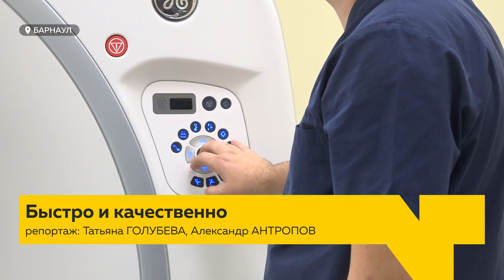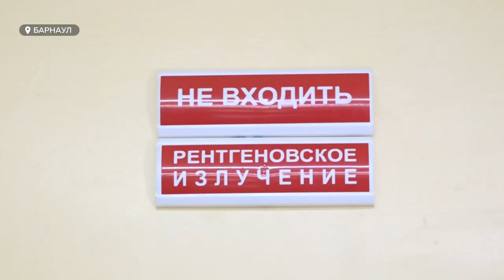В больнице скорой медицинской помощи заработал новый аппарат КТ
В больнице скорой медицинской помощи заработал новый аппарат КТ. Он заменил оборудование, которое служило больнице 18 лет. Новое - куплено на федеральные средства из резервного фонда, выделенные краю на борьбу с ковидом. Аппарат пришел в Россию еще в феврале, сейчас заказ такой техники обошелся бы гораздо  дороже. Благодаря новому оборудованию можно не просто быстро обследовать тяжелых пациентов, но и спасать их  жизни